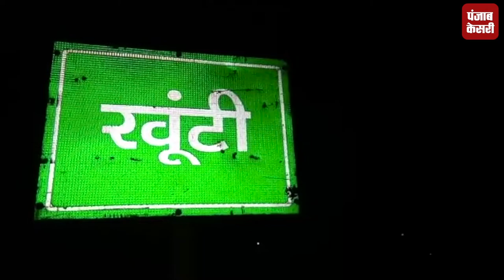खूंटी में दिनदहाड़े पांच युवतियों के साथ गैंगरेप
बिहार के जिला खूंटी में जन जागरूकता कार्यक्रम के तहत नुक्कड़ नाटक करने गई पांच युवतियों के साथ दुष्कर्म का मामला सामने आया है. घटना अड़की थाना क्षेत्र के कोचांग गांव की है जहां एक विद्यालय में नुक्कड़ नाटक कर रही युवतियों को जबरन चार लोग गाड़ी में उठा कर ले गए और दुष्कर्म की वारदात को अंजाम दिया.